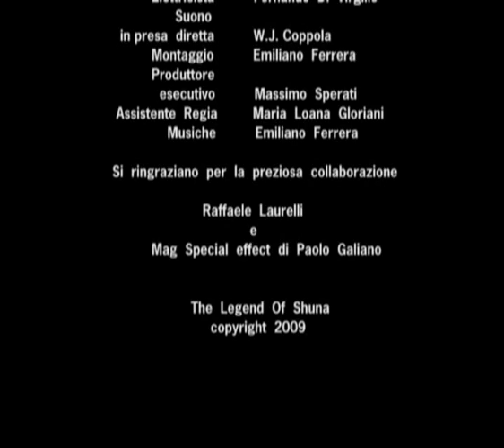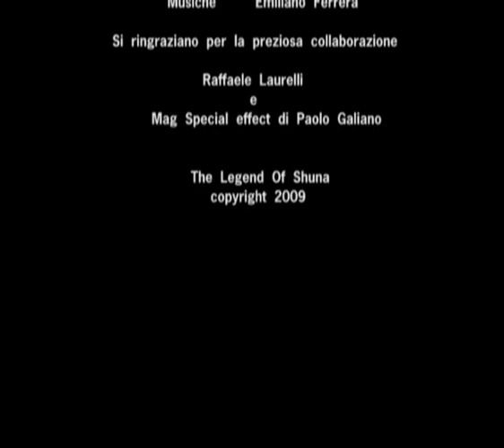cortometraggio western short film by Emiliano Ferrera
Con Monia Cupellini, Maurizio Sinibaldi, Benedetto Lo Monaco,giuseppe cannistraro, Emiliano Ferrera, Paolo Galiano, Vanda Carboni, Angelo Amoretti, Stefano Liberati e Joe. Sceneggiatura, Regia e Fotografia  di Emiliano Ferrera. Aiuto Regia Antonio Petretto, scenografia David Tettoni, operatore di ripresa Francesco Taibi, Stunt Coordinator Angelo Allegretti.  Maestro d' Armi Paolo Galiano per MAG special effect.  Attrezzista Fernando Di Virgilio. produttore esecutivo Massimo Sperati 2009 copyright